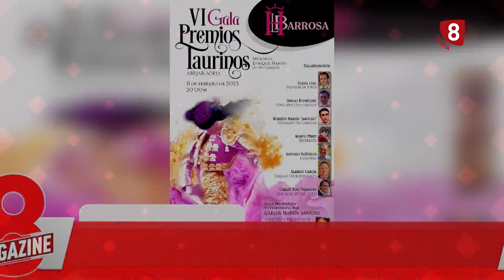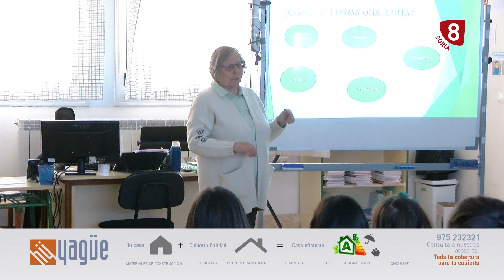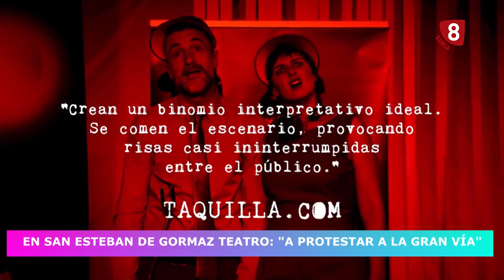8 MAGAZINE SORIA DIRECTO 10/02/2023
La 8 Soria les ofrece en directo su Magazine de tarde, con toda la actualidad más relevante de Soria capital y provincia. Entrevistas, reportajes, eventos y sobretodo actualidad